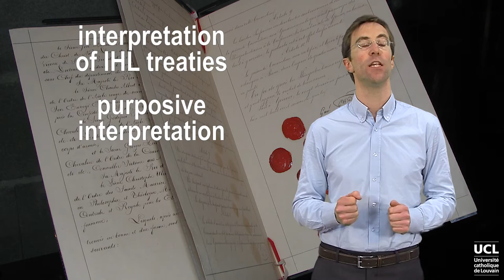Non reciprocity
C2V3DEF.mp4
LVNIHLXX2017-V002000